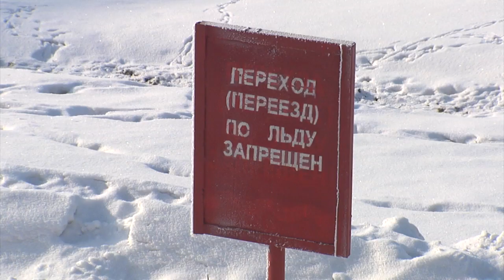"Кипящий Иртыш", "Сайлент-хилл на Ленинградском мосту"! Из-зы чего полынья на Иртыше?